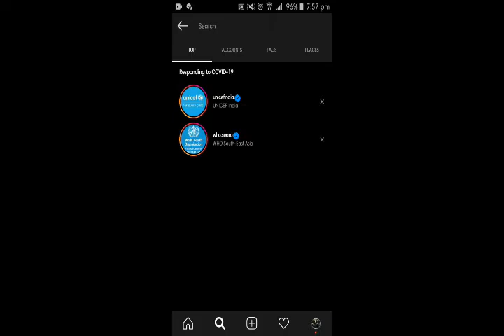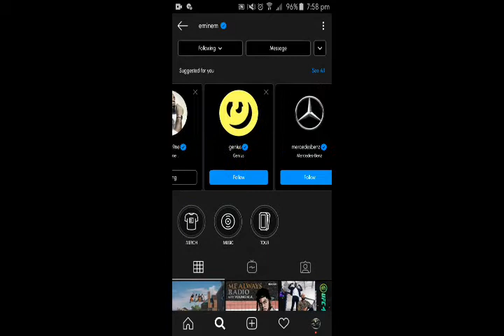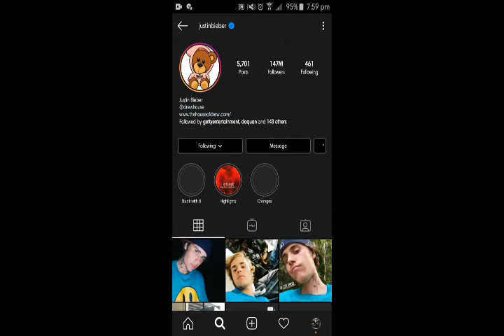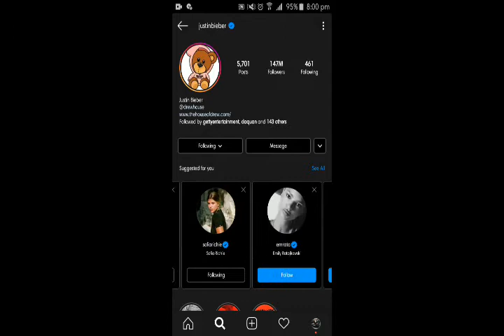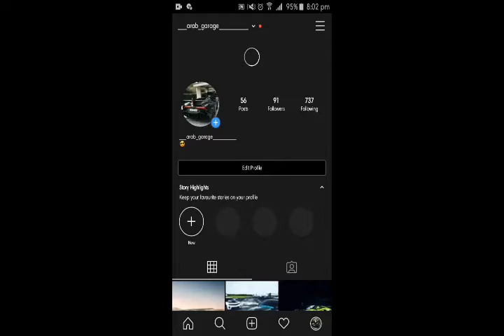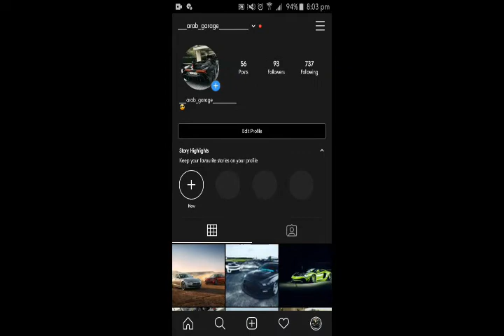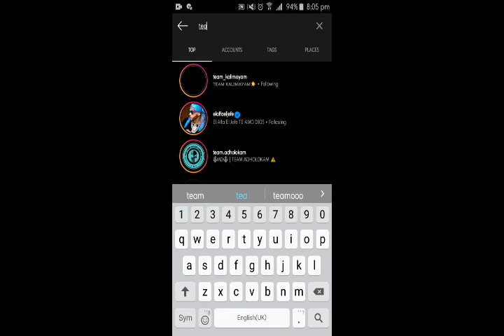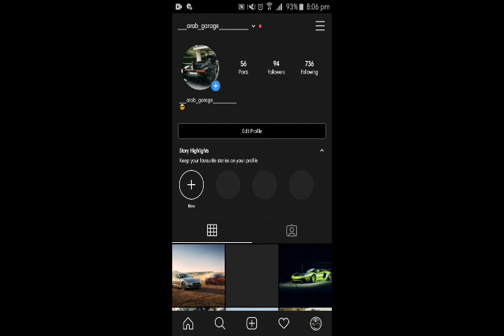HOW TO INCREASE FOLLOWERS ON INSTAGRAM IN 10 MINUTES ■ 100% SURE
In this video i am going to show how to increase instagram followers in 10 minutes